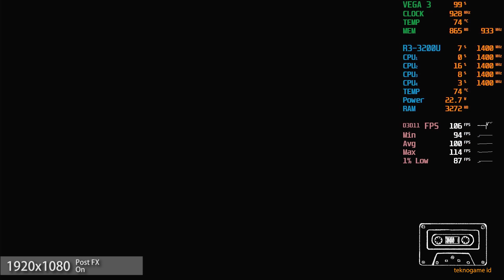Little Misfortune | AMD Ryzen 3 3200U Vega 3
8GB 2400 MT/s Dual Channel (4x2) RAM
256 GB SATA SSD

Condition:
Radeon Software Driver 23.2.1
SSD as game storage
AC Plugged in
Best Performance power mode
25W TDP Configured using Ryzen Controller
Windows 11 Home

Little Misfortune on Ryzen 3 3200U
0:00 1080p
3:38 768p
6:43 Outro